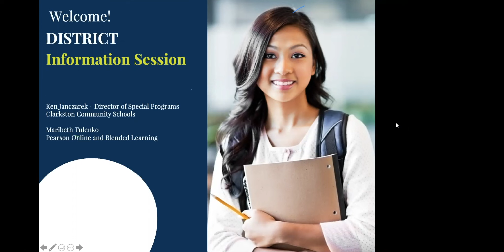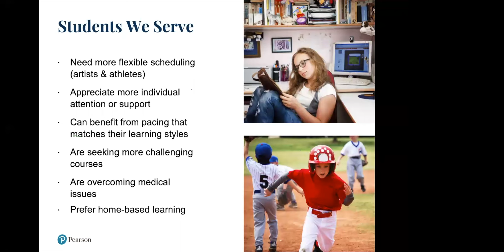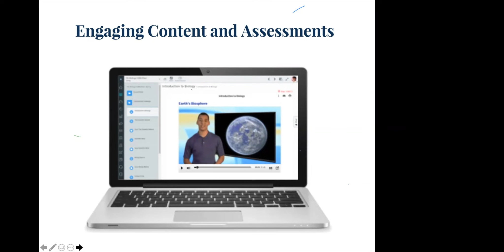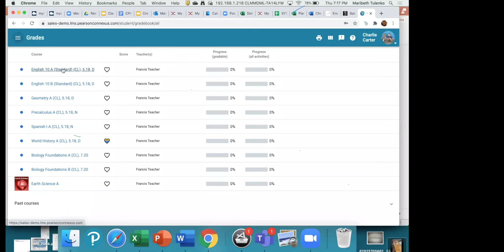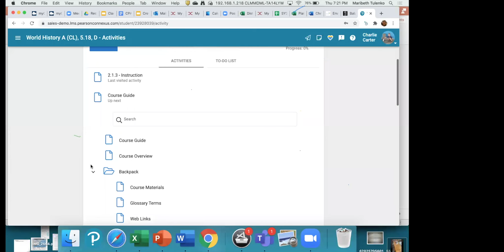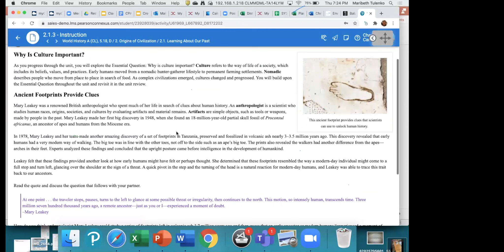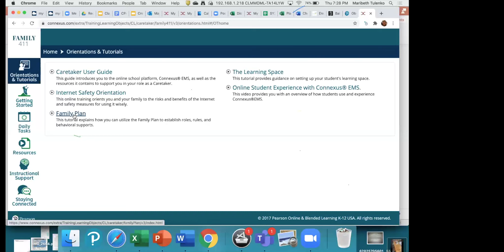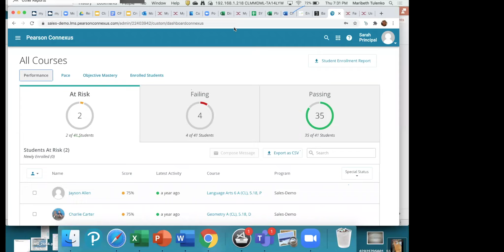Clarkston Virtual Program Information Night Grade 6 12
An informative presentation on the transition to online learning, and an introduction to the virtual learning platform Pearson Connexus for the Fall 2020 semester, hosted by Ken Janczarek and Maribeth Tulenko.